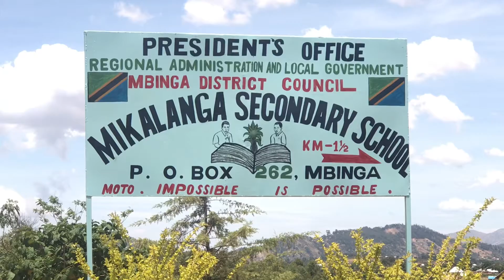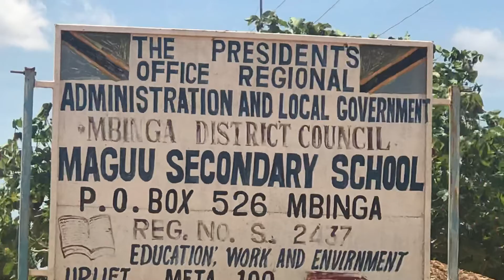MBINGA:HATUJAWAHI KUWA NA MADARASA BORA KAMA HAYA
Wakuu wa shule za sekondari Mikaranga na Maguu Halmashauri ya Wilaya Mbinga mkoani Ruvuma wamesema tangu kuanzishwa kwa shule hizo hawajawahi kuwa na madarasa bora kama yaliyojengwa kupitia fedha za UVIKO 19.